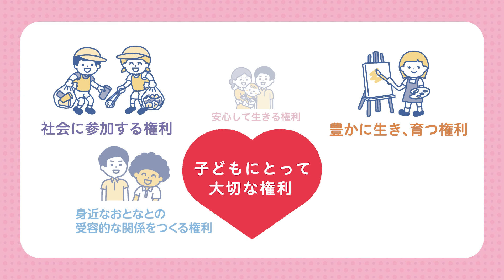みんなで守ろう子どもの権利～新潟市子ども条例～（ショートver）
▼以下の動画のショートverです。

子どもには子ども固有の大切な権利があることを、あなたは知っていますか？
令和4年4月スタートした新潟市子ども条例では、「安心して生きる権利」や「社会に参加する権利」など、“子どもにとって大切な権利”を明らかにするとともに、これを守る“おとなの責務”を定めています。
 すべての子どもが豊かな子ども期を過ごすことができる新潟市を目指し、“子どもの権利”について、一緒に考えてみましょう。

↓「新潟市子ども条例」とは（市ホームページ）